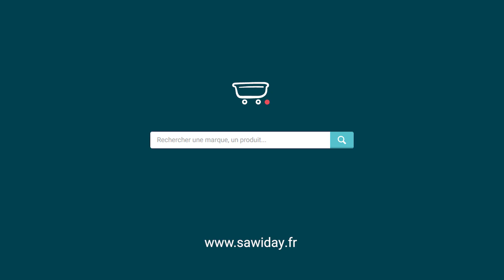Fortifura Calvi Vidage de baignoire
La combinaison de remplissage/vidange de baignoire FortiFura Calvi est équipée d'une commande rotative. Ainsi, vous n'avez plus de joint qui traîne dans la salle de bains et vous pouvez ouvrir l'évacuation sans vous mouiller les mains.

La combinaison de vidange de baignoire FortiFura Calvi est fabriquée avec des matériaux de haute qualité. La conception bien pensée garantit des années de facilité d'utilisation et une belle apparence.

Une attention particulière est accordée à la couleur lors du processus de conception. Cela permet de garantir que les couleurs sont identiques sur l'ensemble de la gamme de produits. Et vous pouvez être sûr que vos robinets et accessoires seront parfaitement assortis les uns aux autres.

Des idées pour votre salle de bains. Sawiday vous aide à choisir la salle de bains qui vous va bien, aussi bien en ligne que dans nos magasins. Besoin de plus d’inspiration ? Visitez